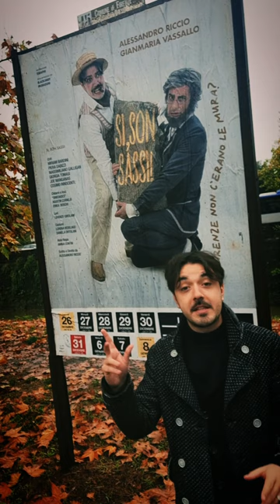Sì, son sassi! - Il nuovo esilarante spettacolo di Alessandro Riccio e Gianmaria Vassallo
Dal 26/12 al Teatro di Fiesole (Firenze) il nuovo esilarante spettacolo di ALESSANDRO RICCIO e GIANMARIA VASSALLO - Una produzione Tedavi98

Indietro di 150 anni, Firenze capitale d’Italia: l’architetto Giuseppe Poggi è alle prese con il “risanamento” della città. C’è da buttar giù le vecchie mura e il ghetto, da progettare nuovi quartieri, i viali… Da qui partono gli attori Alessandro Riccio e Gianmaria Vassallo per “Sì, son sassi!”, esilarante spettacolo teatral-musicale in programma dal 26 al 31 dicembre e dal 6 all’8 gennaio al nuovo Teatro di Fiesole, sulle colline di Firenze.

Sabato 31 dicembre, al termine dello spettacolo (inizio ore 21,45), Alessandro Riccio e Gianmaria Vassallo brinderanno al nuovo anno insieme al pubblico, nel foyer del teatro. Le repliche di lunedì 26 dicembre e di domenica 8 gennaio sono pomeridiane (ore 16,45). Tutti gli altri appuntamenti iniziano alle ore 21.

Impresa complicata, quella dell’architetto Poggi, in una città celebrata per armonia e bellezza, ma anche per il piglio polemico dei suoi abitanti: alcuni sono pronti ad incatenarsi, altri si offrono di abbattere le mura, gli antiquari fiutano affari e c’è chi non sa più dove andare. A dar consigli al Poggi è il giornalista Jarro, gran sostenitore del cambiamento.
Il risultato è un botta e risposta nel segno della comicità, una commedia brillante che chiama in causa personaggi del periodo e che alle parole aggiunge canzoni dal piglio fiorentino scritte dallo stesso Vassallo ed eseguite dal vivo da Agustin Cornejo e Erika Boschi dei Sinedades.

Scritto e diretto da Alessandro Riccio, “Sì, son sassi!” vede sul palco anche gli attori Miriam Bardini, Piera Dabizzi, Massimiliano Galligani, Giorgia Tomasi, Joe Manganas e Cosimo Innocenti. Aiuto regista Amina Contin.
Alessandro Riccio e Gianmaria Vassallo legano da sempre il proprio stile alla “fiorentinità”. In questa collaborazione uniscono tradizione e comicità, musica e drammaturgia, seguendo lo stile che contraddistingue ciascuno dei due.

I biglietti (posti numerati 18 euro – sab 31/12 46 euro) sono disponibili:
- nei punti Box Office Toscana (tel.